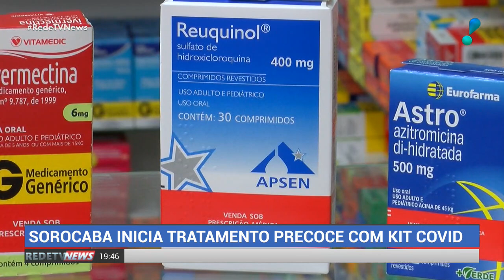Prefeito de Sorocaba monta kit covid para tratamento precoce da doença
O prefeito de Sorocaba, no interior paulista, autorizou o uso de um kit covid para tratamento precoce da doença.